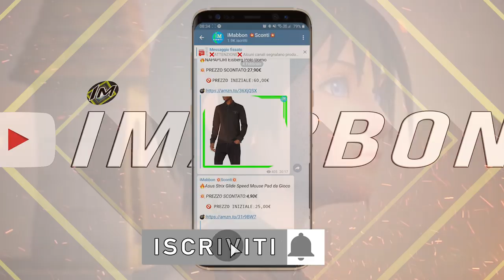10 Videogiochi in cui i personaggi hanno un destino peggiore della morte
Pensano tutti che se il nostro protagonista muore allora è la cosa peggiore che possa accaderli e invece no cavolo..I personaggi che interagiscono con noi a volte hanno un destino peggiore della morte...ciao a tutti dal vostro top tenner di quartiere in questa nuova classifica dove vedremo alcuni fati peggiori anche della morte che vi faranno dire no io cosi non ci voglio finire, piuttosto stacco e gioco a E.T...no dai forse con e t ho esagerato..nessuno vorrebbe giocarci...se siete già passati dal mio canale telegram ufficiale di
sconti e siete seduti o sdraiati o una mezza via quindi seduraiati partiamo p.s potrebbe esserci qualche spoiler quindi se non volete sapere qualcosa di troppo su un gioco vi consiglio
di non cominciare...in questo modo non vi perderete delle belle sorprese...!!!

🐁Questo invece è il mouse che uso: